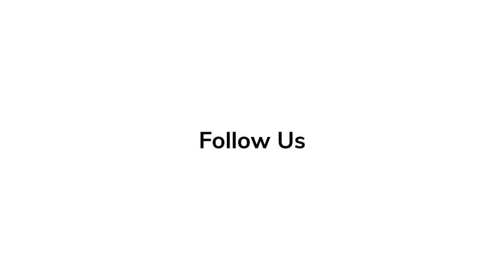CYRANO, MY LOVE TRAILER 2019 |Thomas Solivérès, Olivier Gourmet, Mathilde Seigner, Alexis Michalik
December 1897, Paris. Edmond Rostand is not yet thirty but already has two children and too much anxiety. He has not written anything for two years. In desperation, he offers the great Constant Coquelin a new play, a heroic comedy, in verse, for the holidays. There’s one problem: it is not written yet. Ignoring the whims of actresses, the demands of his producers, the jealousy of his wife, the stories of his best friend's heart and the lack of enthusiasm of all those around him, Edmond must focus and put to pen to paper. For now, he has only the title: "Cyrano de Bergerac".

Starring Thomas Solivérès, Olivier Gourmet, Mathilde Seigner
Directed By Alexis Michalik
Produced By Alain Goldman